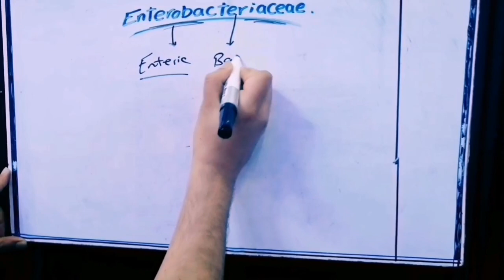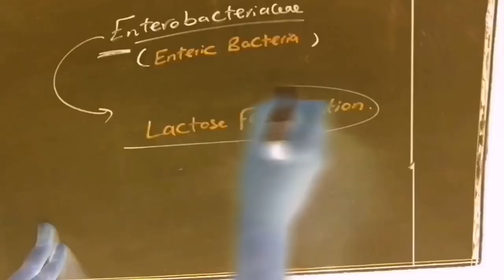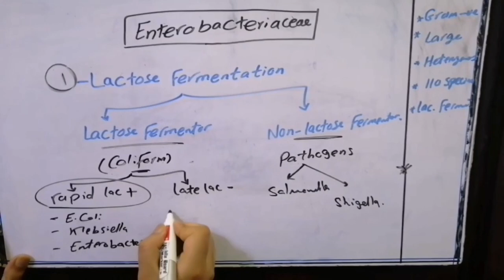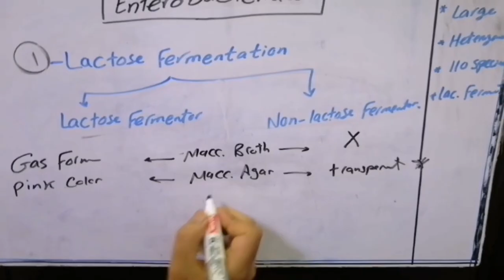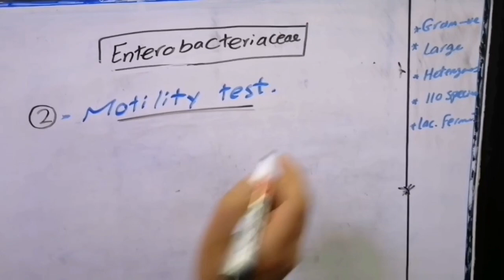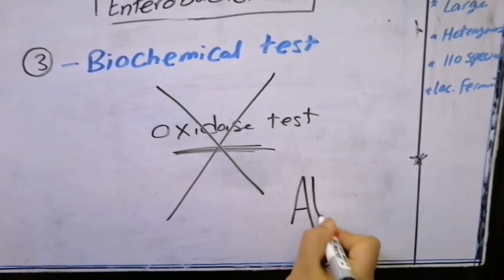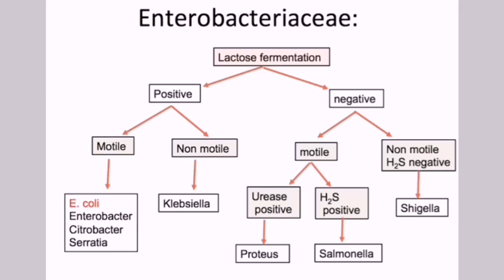Enterobacteriaceae Family (Gram Negative Bacilli)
🔵 The largest group in gram negative bactria
🔴 General characters of enterobacteriaece
⚫ Enterobacteriaece & lactose fermentation
🟠 Motility behavior in enterobacteriaece
🟢 Oxidase test
🟡 Classification of enterobacteriaece